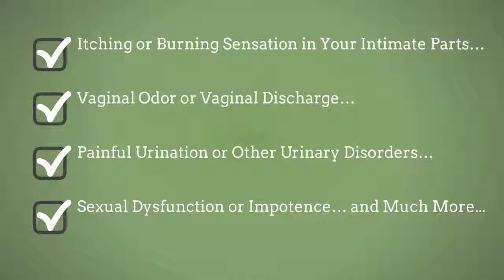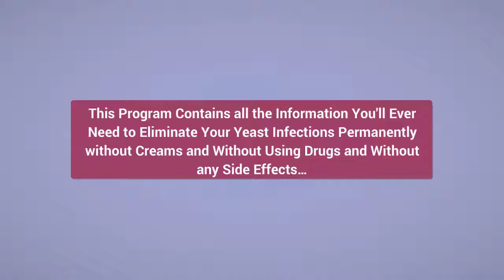Yeast Infection No More - 5 Unique Steps to Cure Candida Yeast Infection Naturally.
What is candida?
Candida (also known as yeast infection) is an infection caused by a yeast called candida. Candida usually causes genital lesions, mouth (this case often called thrush), skin and blood. Candida usually occurs in wet areas of body. Candida is usually only annoying – however, with some forms of candida it can be serious if not treated promptly.
Linda Allen is nutrition specialist, health consultant, medical researcher and author. She was the one who had suffered candida yeast infection for many years. Aims to help herself and thousands of other sufferers – she has spent more than 12 years, through a long process of trial error and experimentation to find a method that can help thousands of people get rid of candida yeast infection…
1. Without resorting to drugs…
2. Without creams or lotions…
3. Even if they have very severe candida infection…
4. Faster than they ever thought possible…
Yeast Infection No More is the result of that research.
Yeast Infection No More is a 250-page downloadable e-book with all the secret natural yeast infection cure methods, unique powerful techniques and the step-by-step holistic yeast infection systems.
Yeast Infection No More contains all the information you’ll ever need to eliminate your yeast infections permanently without creams and without using drugs and without any side effects.
Inside Yeast Infection No More, you’ll discover…
1. The proven 5-step multi-dimensional Yeast Infection No More anti candida success system…
2. The shocking truth about conventional yeast infection treatments and the medication trap and how you can finally free yourself and use the natural approach forever…
3. The top ten worst foods you should never eat…
4. The top ten best anti-yeast foods you should eat all the time… and so much more…